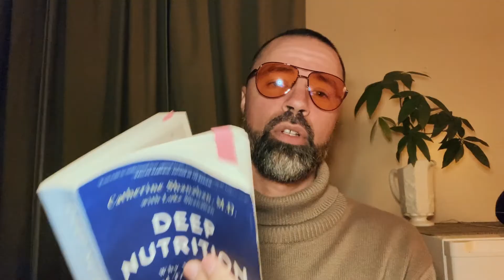Master Your Mind: Practical Techniques For Reprogramming the Mentality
Unlock the power of your mind with. Explore strategies to control your internal state, gain insights into your past programming, and learn how to filter and shape your mental landscape. Join me as I share personal examples and practical tips for a transformative journey towards mastering your mindset. Elevate your consciousness and take charge of the thoughts that shape your reality.